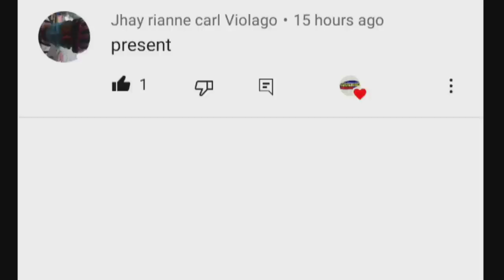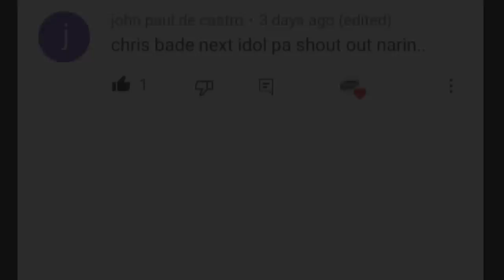KAYA PALA NAWALA SA PBA!| ITO NA PALA SI GARVO LANETE NGAYON| GARVO LANETE STORY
ITO PALA ANG DAHILAN KUNG BAKIT NAWALA SI GARVO LANETE SA PBA